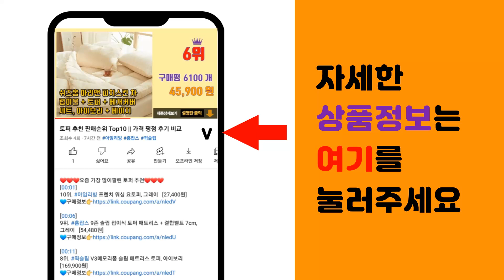보조배터리20000 추천 판매순위 Top10 || 가격 평점 후기 비교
❤️❤️❤️요즘 가장 많이팔린 보조배터리20000 추천❤️❤️❤️

[00:01]
10위. 삼성전자 25W PD 보조배터리 20000mAh, EB-P5300, 다크그레이 [47,500원]

[00:06]
9위. SPEEDY 슬림 듀얼 보조배터리 20000mAh 2A + C타입 케이블 + 8핀 젠더 세 [17,900원]

[00:11]
8위. 알로코리아 USB PD 퀵차지3.0 고속 충전 보조배터리 20000mAh, 2002PD, [26,910원]

[00:16]
7위. 알로코리아 5세대 대용량 고속충전 보조배터리 10000mAh, 600QCPD, 블랙 [24,900원]

[00:21]
6위. 알로코리아 C타입 대용량 고속 충전 보조배터리 30000mAh, 3000PD, 블랙 [35,910원]

[00:26]
5위. THOUSTA 대용량 무선충전 일체형 맥세이프보조배터리 20000mAh, 화이트, 1개 [29,900원]

[00:31]
4위. PYHO20000mAh 대용량 66w 급속충전 캠핑 보조배터리, 블랙 [27,950원]

[00:36]
3위. 리큐엠 고속충전 보조배터리 20000mAh USB타입C, QP2000A1, 블랙 [39,600원]

[00:41]
2위. SPEEDY 슬림핏 PD 20W 고속충전 보조배터리 20000mAh 멀티단자 + 20W C [21,900원]

[00:46]
1위. KLIFE 고속충전 대용량 보조배터리 20000mAh PD 22.5W QC3.0 잔량표시, [24,800원]